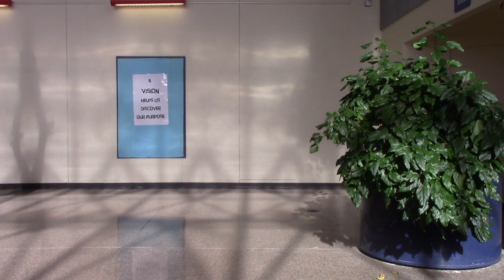Activity 12-3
By: Brooke, Ayiana, Rayyan, and Gabby